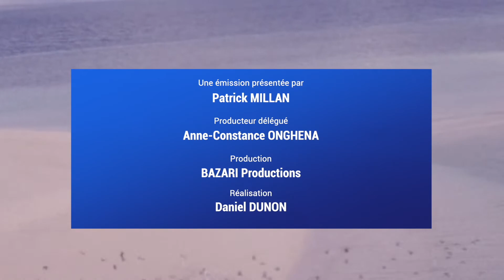CQFD Laurent Ben Kemoun Vendredi 18 février 2022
Président du tribunal de Mayotte